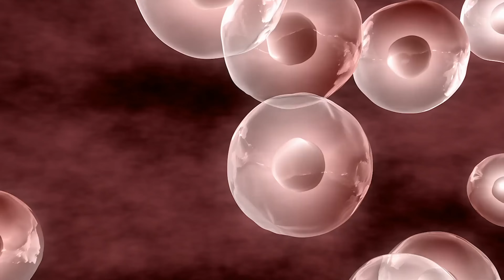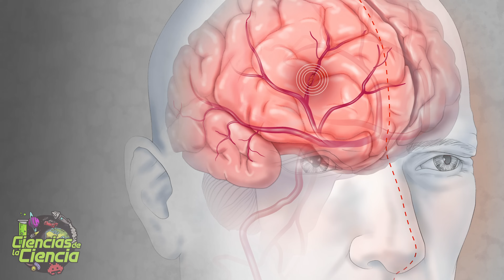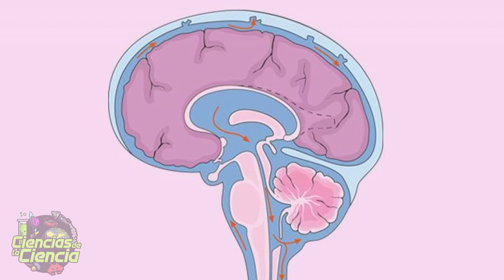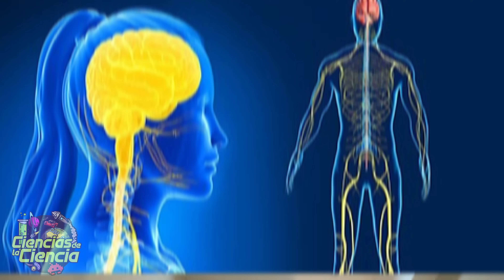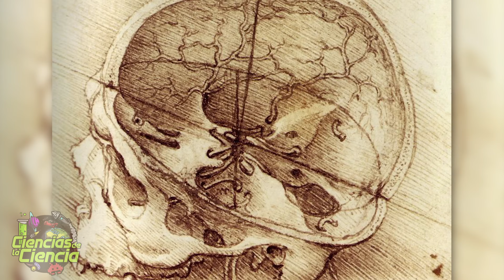💀¿Se Puede MORIR por BEBER Demasiada AGUA?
💀¿Puedes morir por beber demasiada agua? 💀

La consecuencia más grave del exceso de hidratación, que se produce cuando se ingiere más agua de la que se pierde, es la hiponatremia. Sus síntomas son náuseas, desorientación, fatiga, dolor de cabeza y, en casos extremos, llevaría a la muerte.

𝓜𝓾𝓬𝓱𝓪𝓼 𝓰𝓻𝓪𝓬𝓲𝓪𝓼

𝓙𝓙 😘👌